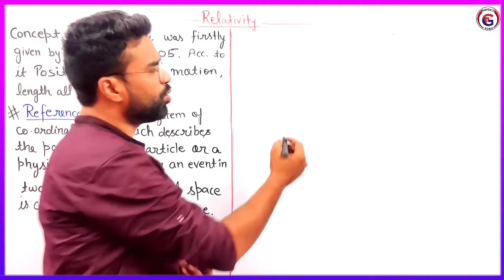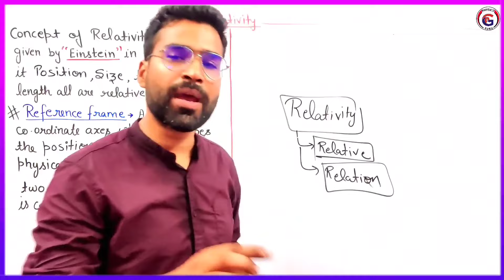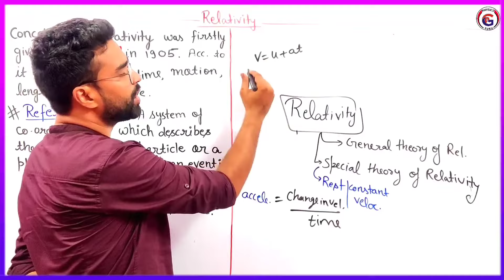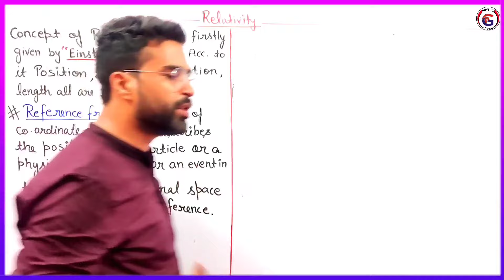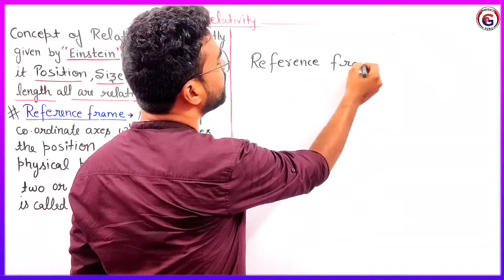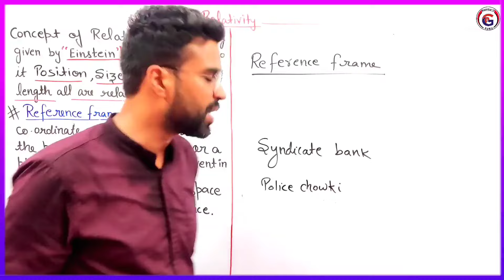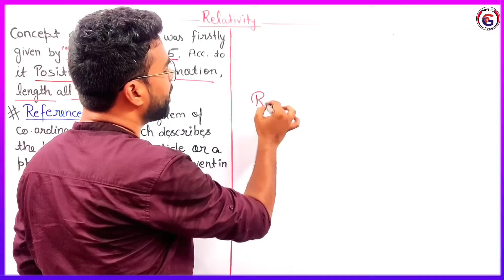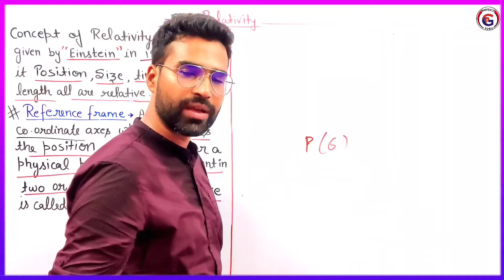|L1| Introduction | Relativity | Perspective of Modern Physics | B.Sc.4th sem Physics | bsc 4th sem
प्रिय विद्यार्थियो आप हमारे साथ अपनी B.Sc. पूरी कर सकते है । और जो अब आप देख रहे है, वो B.Sc. 4th Sem Physics की क्लास है, आशा करते है । आपको हमारा द्वारा पढ़ाई गई B.Sc. 4th sem Physics की क्लास पढ़ने में मजा आ रहा होगा ।
BSc 4th sem Physics
Physics for bsc 4th sem
bsc 4th sem physics in hindi
Perspective of modern physics for bsc 4th sem maths
Perspective of modern physics for 4th semester maths
BSc 4th semester maths Perspective of modern physics
हमने 4th Semester के लिए Physics के साथ साथ Maths और CHEMISTRY की क्लासेज भी शुरू की हुई है, आप अपना सिलेबस मैच करें और हमारी साथ अपनी क्लासेज लेना शुरू करे, आप क्लासेज नीचे दिए गए लिंक पर क्लिक करके देख सकते है ।

आप प्ले स्टोर से हमारी एप्लीकेशन भी डाउनलोड4 कर सकते है।